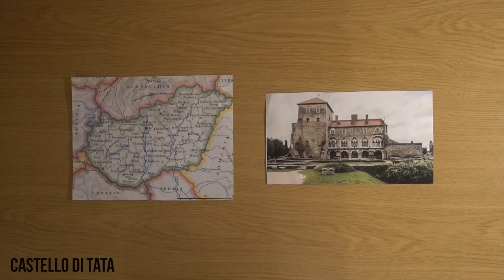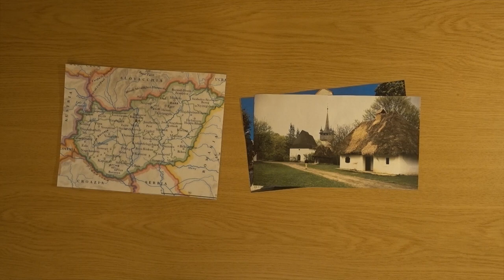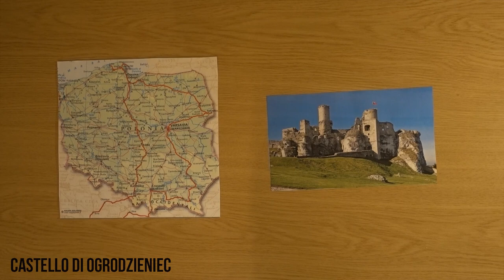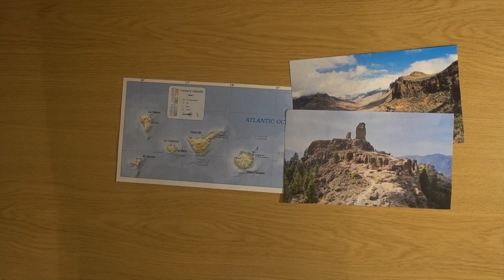Una vacanza sulle orme di THE WITCHER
🔹SOCIAL
- Instagram Cappello di Paglia:

🔹STRUMENTAZIONE VIDEO
-Sony RX100M5-